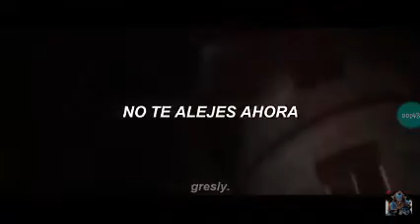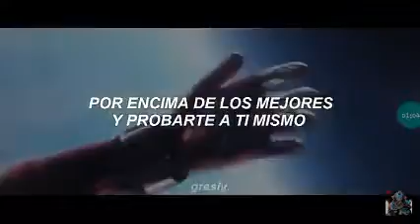warriors sub español